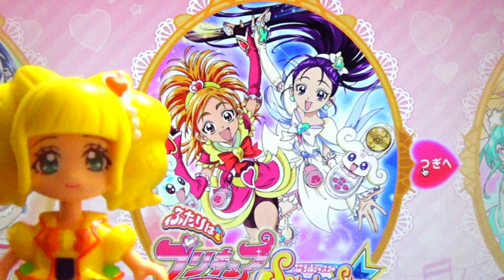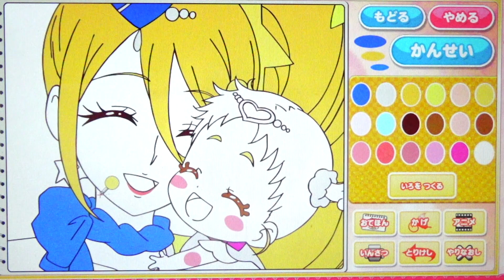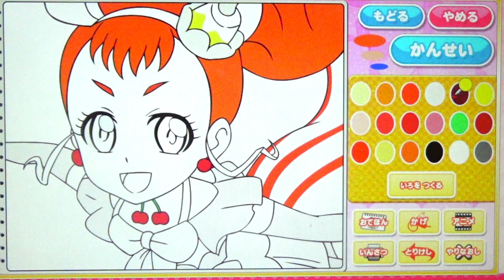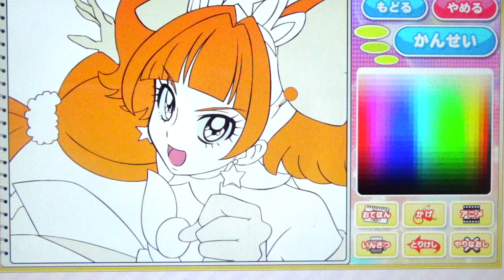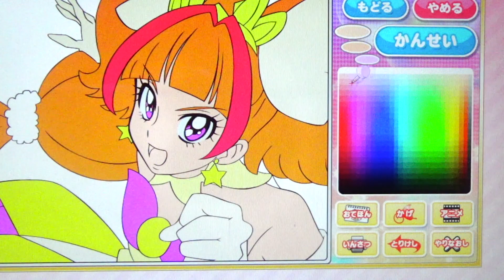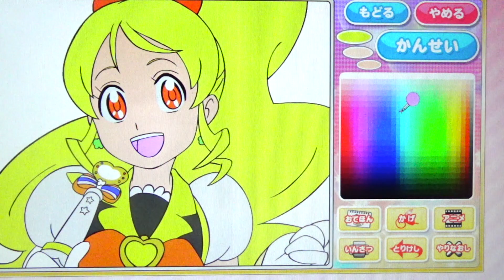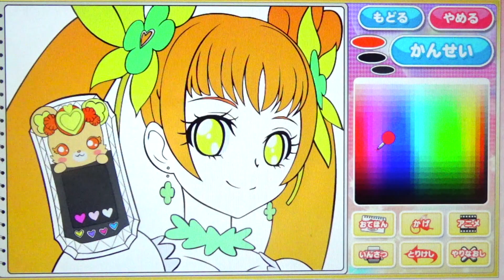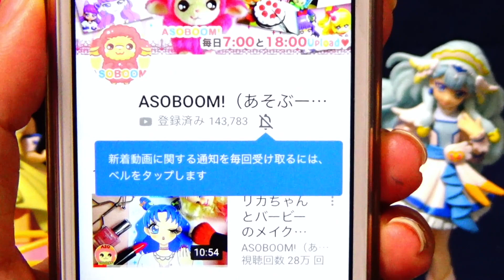【あそんでプリキュア】黄色プリキュア全員集合！黄色キュアのぬりえをたくさんやってみた♪ヒーリングっどプリキュア